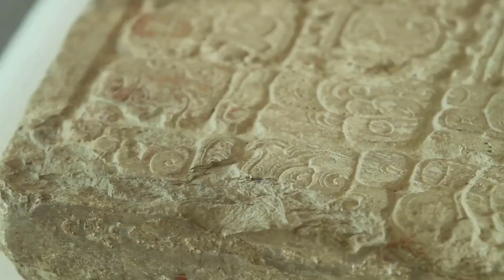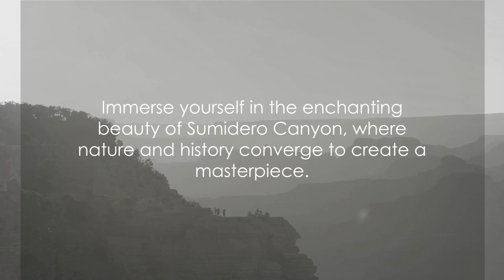Mexico Unveiled: Top 10 Fascinating Wonders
In this captivating video, we embark on a visual journey to discover the top 10 most fascinating places in Mexico. Prepare to be amazed as we explore the rich cultural heritage and breathtaking landscapes that this vibrant country has to offer. From ancient ruins to picturesque beaches, we'll uncover the hidden gems and share intriguing facts that will leave you in awe. Join us as we immerse ourselves in the beauty and charm of Mexico, in a video that is sure to inspire wanderlust in every viewer.

00:00:00 A Land of Hidden Wonders
00:01:57 The Ancient City of Teotihuacan
00:03:58 The Spectacular Chichen Itza
00:05:56 The Enchanting Sumidero Canyon
00:07:46 Wrapping Up the Mexican Journey